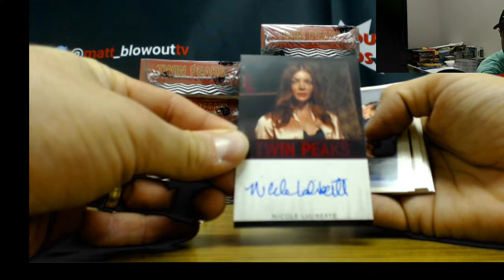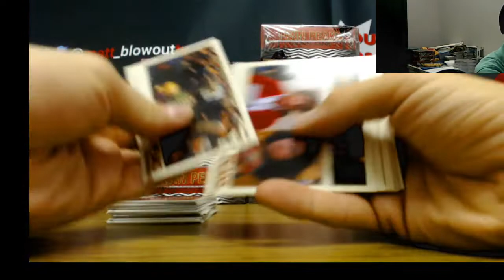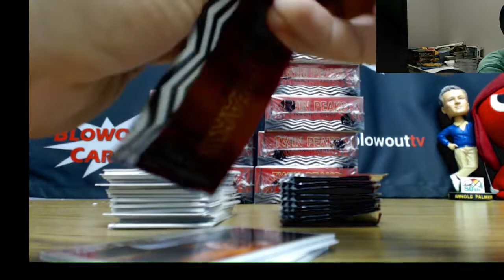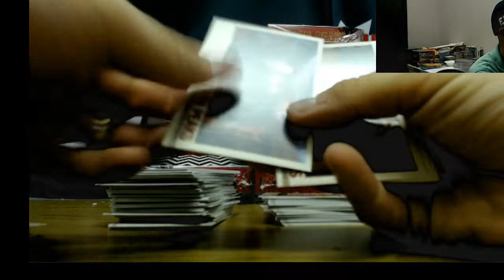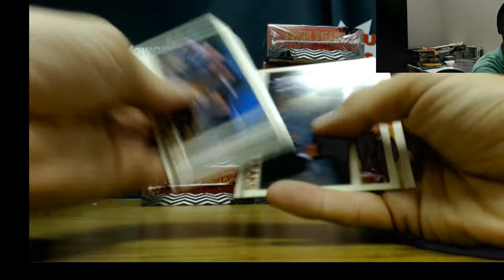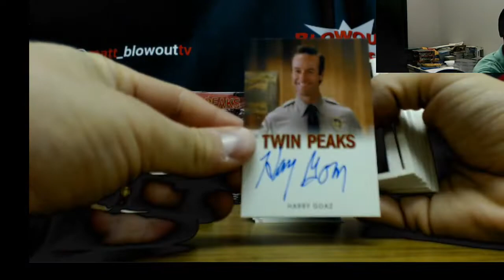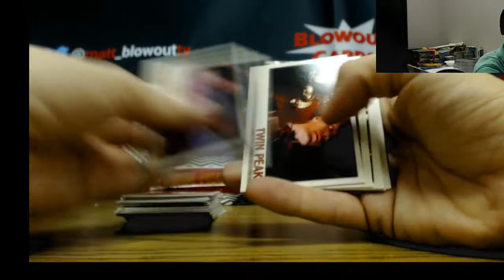Bryan's Twin Peaks Break